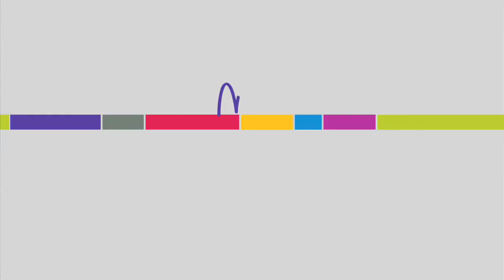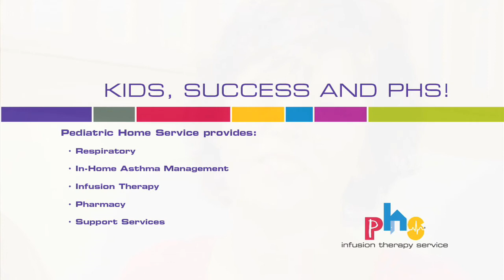Emily M Thrives at Home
Born: 2000
Diagnosis:Omphalocele, restrictive lung disease, scoliosis, thoracic insufficiency syndrome
Challenge:Emily was born with omphalocele and a small thorax, which combined with the curvature of her spine, doesn't give her enough room to breathe. Eating is an issue.
Solution: PHS respiratory therapists provided ventilator and oxygen support, while PHS dietitians managed g-tube feedings and oral supplements.
Result: Emily has been weaned off her vent/trach and is feeding herself orally. Seeing Emily today, says her mom, Janita, "you would never imagine that she has gone through what she has. She's just a normal nine-year-old girl."